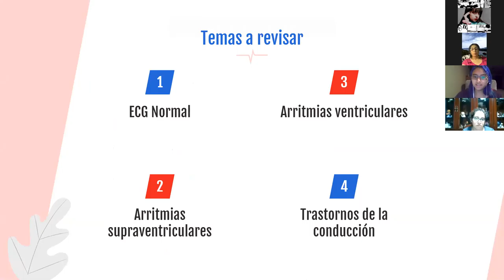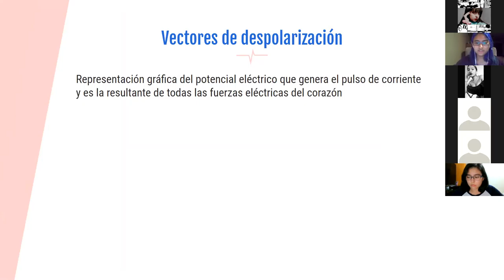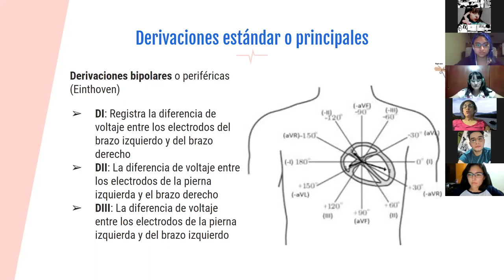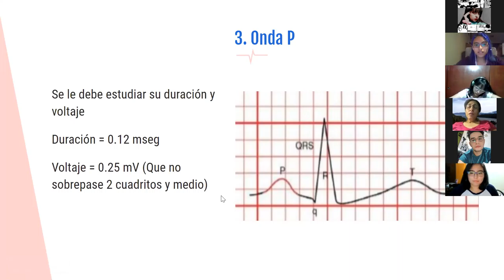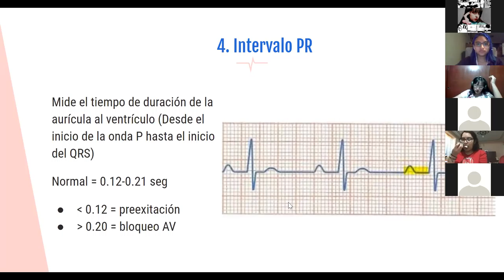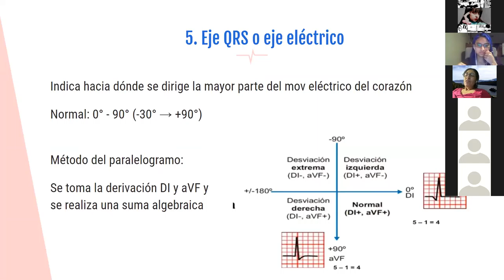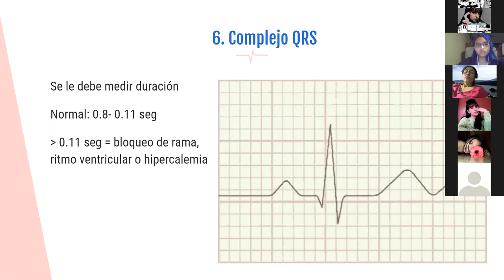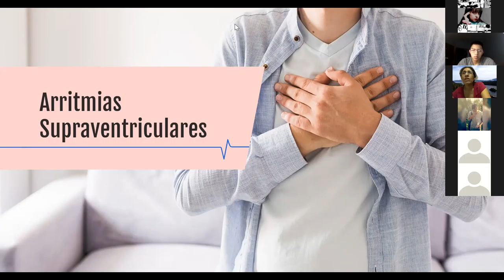Clase Cardio: Electrocardiograma